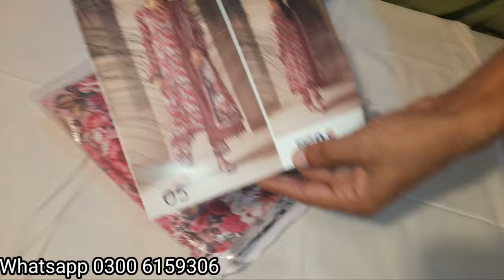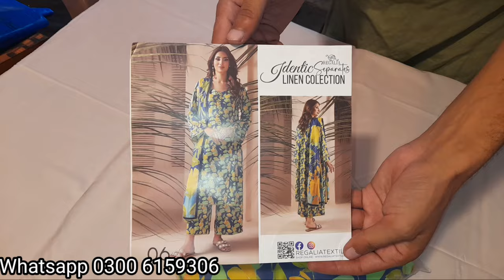Original Regalia Linen beautiful Allover Floral Designs | Linen Designs 2024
sapphire linen collection 2024